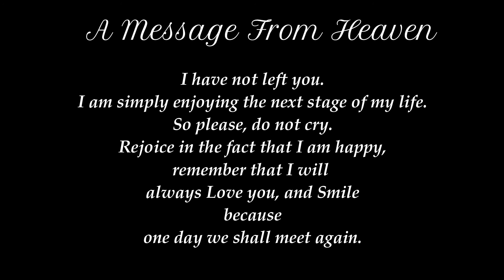Chinook 2007-2021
A dedication video for the best husky over ever lived.
She came into our lives in 2007, and our lives were changed forever.
If only our furry family members could live as long as we do.
But even if we bring new pets into our family, you will forever live in our hearts. You will never be forgotten.

It was taken from the Greatest Showman, A million dreams.